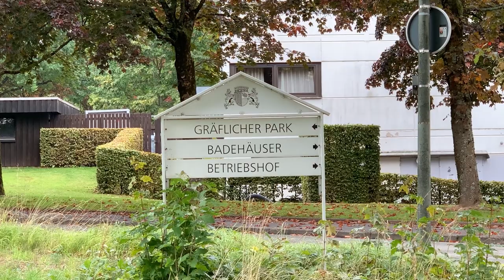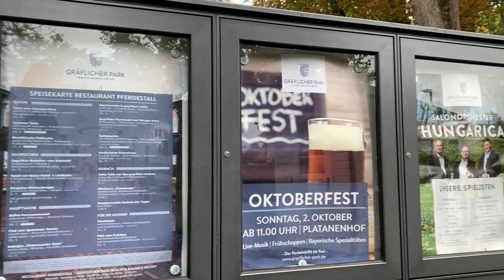ドイツで心臓手術を受けたNaomiyからみなさまへ Begrüßung nach der Herzoperation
みなさま
いかがお過ごしですか。
すっかりご無沙汰していますNaomiyです。

ご無沙汰していました間、人生でも初めての大手術（2022年9月）を受けました。
こういう繰り返しはもうできないのではないかと思うほど私的には大変だったです。
手術前には、手術中に死ぬかもしれないが、同意できるか聞かれました。
近年の医療の発展のために生き延びることができているのですが、
15年以上前ならば、この世とおさらばしなければならなかったかもしれないのでした。

お陰様で今は活動を再開しております。

みなさんも、どうぞお身体を大事に...
時間の大切さ、ひとの温かさを身に染みて感じる日々です。
かけがえのない時間を生きましょう！

動画は長くなるので分けました。
クリスマスの動画が先になるか？？
とにかく続きの動画はまたアップしますね。
どうかお気長にお待ちください。
私の体験がどなたかの支えになればよいと思っています。。。

この動画をNaomiyからの再出発のご挨拶とさせていただきます。✨合掌✨